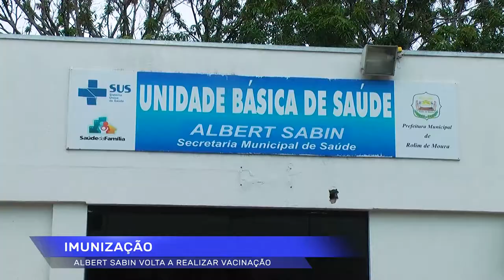Após 3 anos o Albert Sabin sem a sala de vacinação é reativado